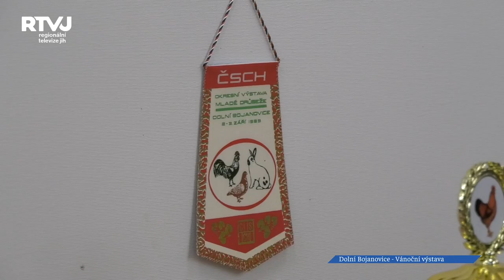V Dolních Bojanovicích podporují umělce na Vánoční výstavě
Vánoční výstava obrazů s poselstvím, výstava háčkovaných ozdob či fotografií, to už je v Dolních Bojanovicích tradice.